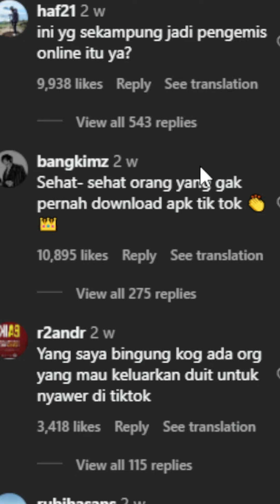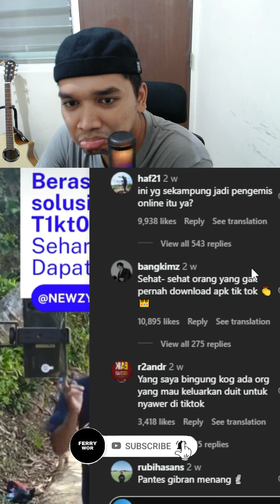Beras habis, yan penting joget dulu